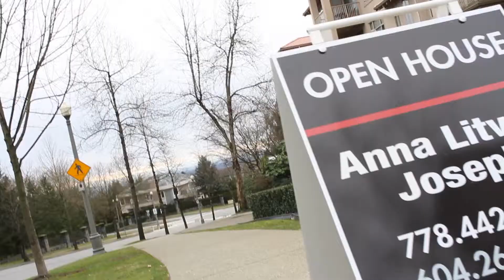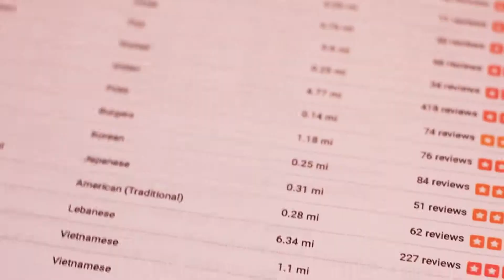real estate video production